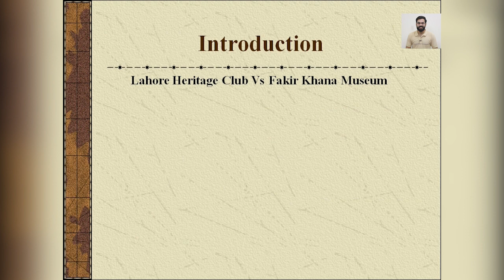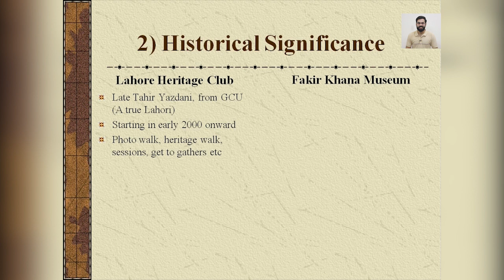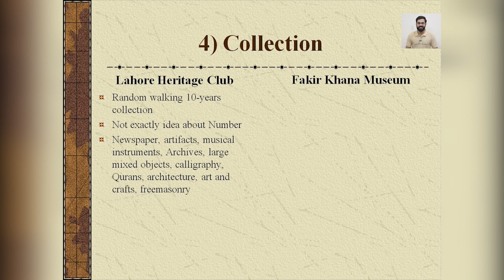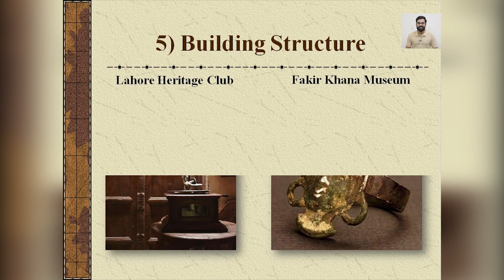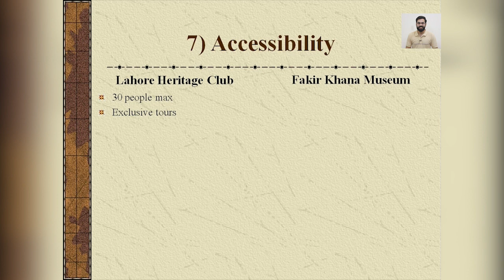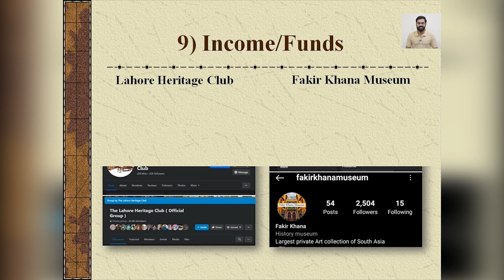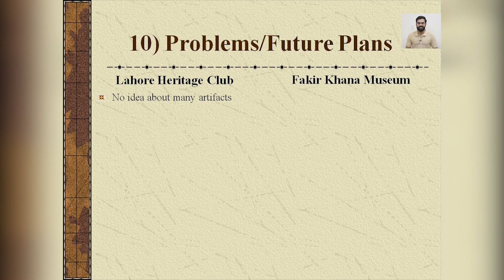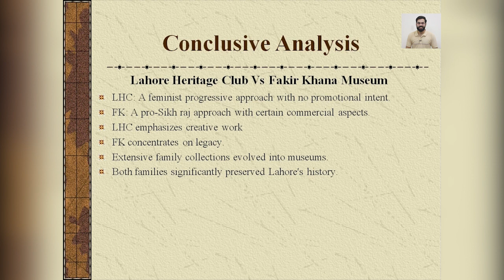Comparing Lahore Heritage Club And Fakhir Khana Museum: An Analysis [Eng CC]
This presentation compares Lahore Heritage Club and Fakhir Khana Museum, two cultural landmarks in Lahore. We'll explore their distinct features, exhibits, and cultural narratives to understand their unique contributions. By examining their preservation efforts and engagement with visitors, we aim to highlight what makes each establishment noteworthy in Lahore's cultural landscape.

If you love to explore places & old buildings then Vlogmentary is for you! It is the combination of 2 words, Vlogging & Documentary (Vlogging + Documentary = Vlogumentary). So you can say that given a virtual tour of various historical buildings full of information while vlogging.

To support channel / PR / Collaboration / Advertisement,